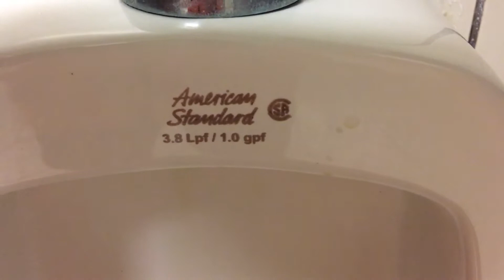Macy’s men’s restroom full shoot